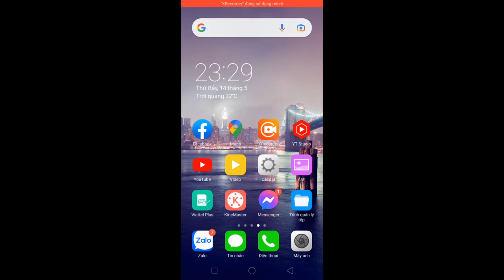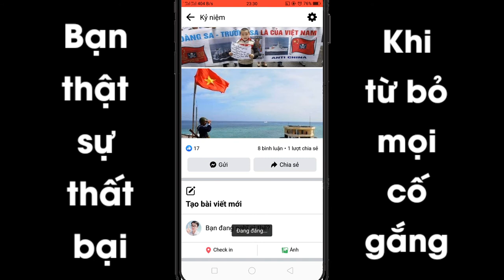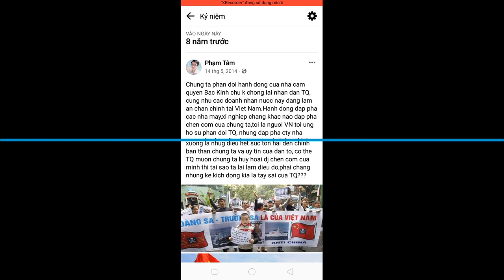Xem kỉ niệm ngày này năm xưa facebook